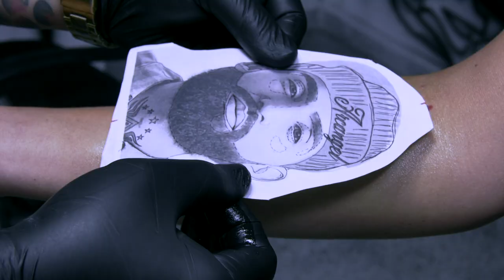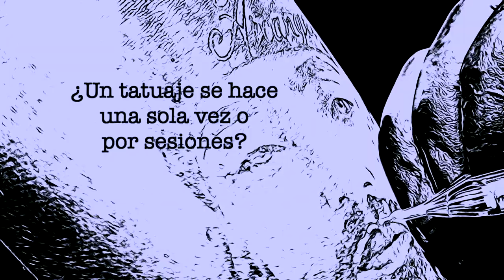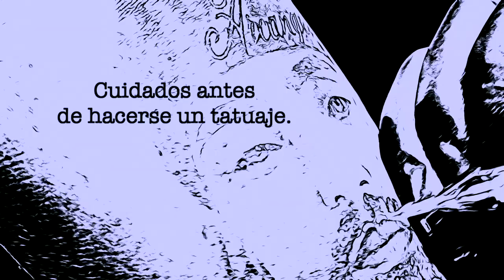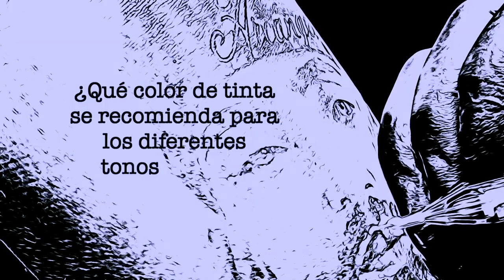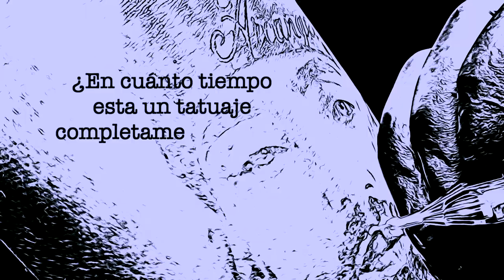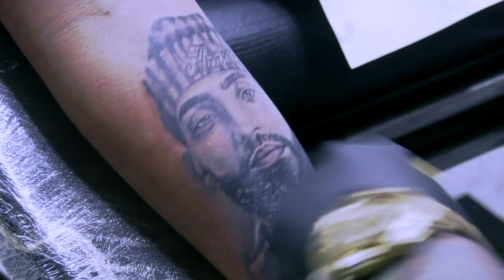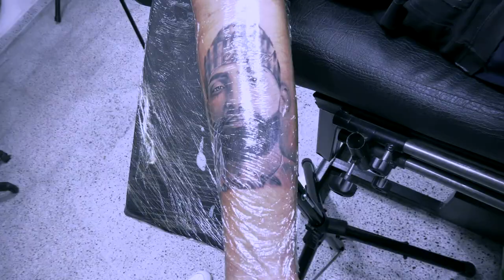Recomendado: Cuidados al tatuarse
En nuestro recomendado de hoy les traemos una serie de cuidados y mitos que hay detrás de los tatuajes...